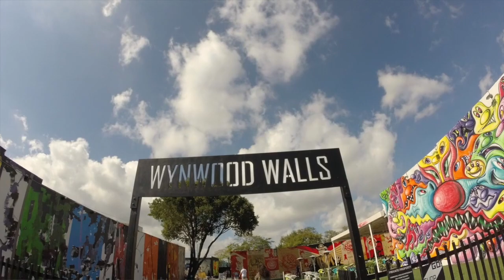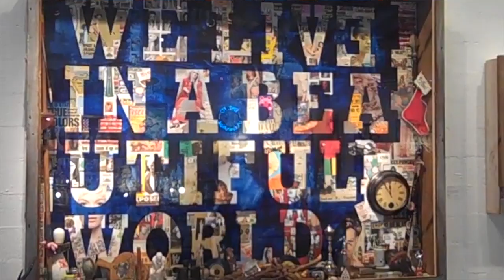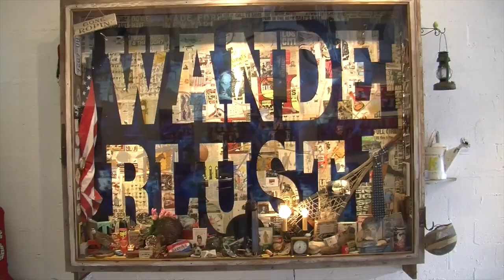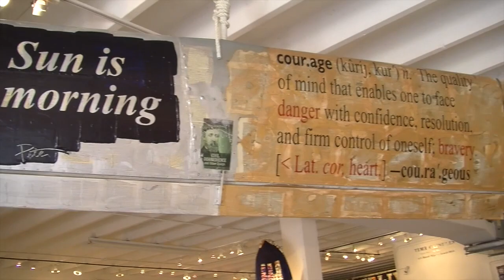The Miami Shooting Safari-Pt1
For their Miami Country Day School Minimester 2015, five young men and women got to know the "Miami" they barely knew in just three days. The result is a three-part series of reports. This is Part 1: Wynwood, featuring the Peter Tunney Experience. Concept by adviser/teacher Karen Davis. Reporters: Lele Pons, Gaetano Onorato, Luis Homes, Rachel Garazi and Dre Medici.